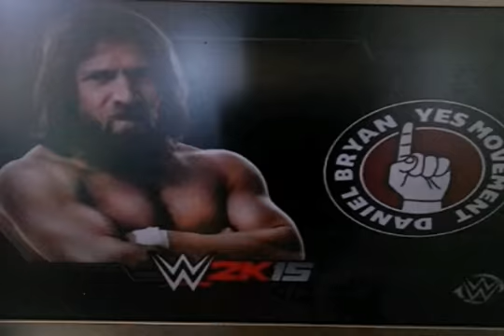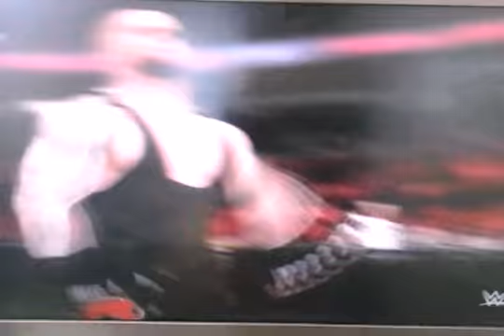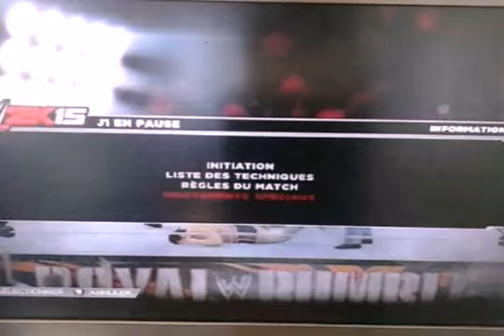WWE 2K15:Royal Rumble 30-Man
Zyan a eu sont royal rumble moment